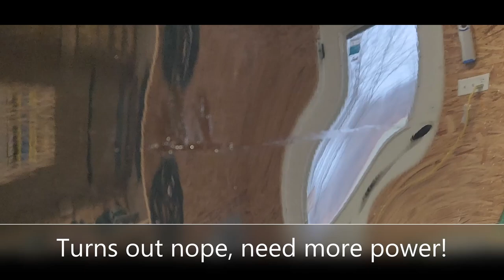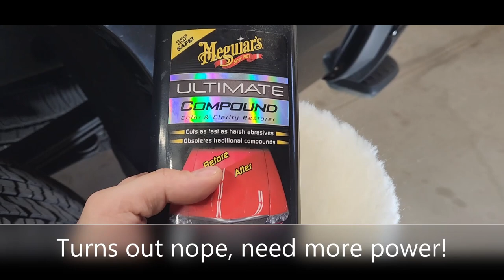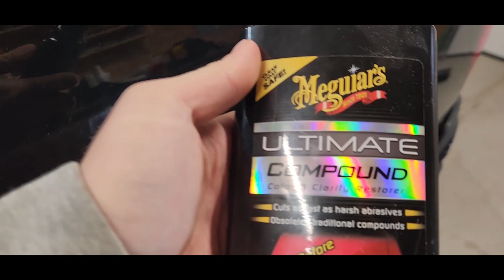Is an ACDelco touch-up paint kit worth it?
I test out a new ACDelco touch-up 4 in 1 paint kit.  Is it worth it?